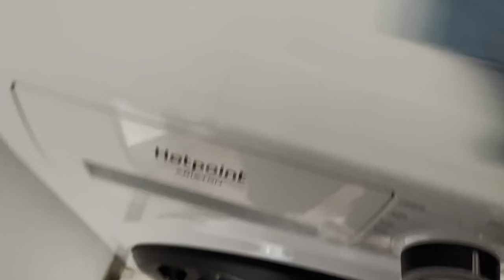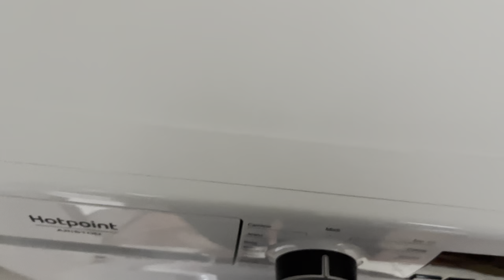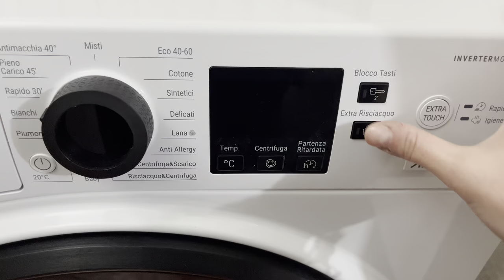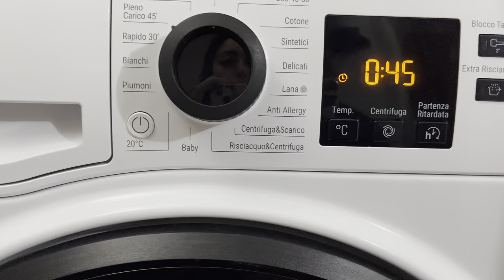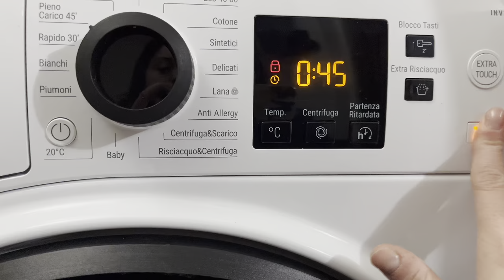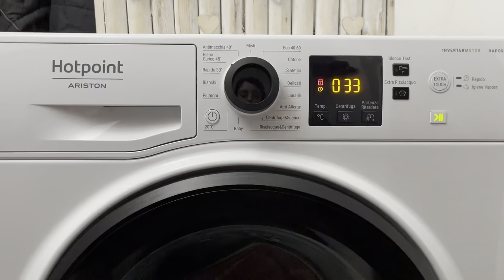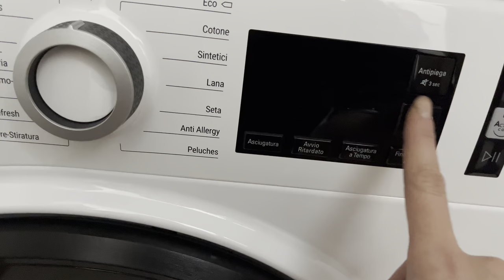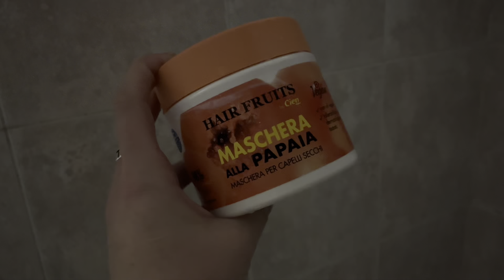🎄VLOGMAS 2 ✨ LAVATRICE E ASCIUGATRICE CONSEGNATE 🚛 Proviamole insieme 🫶🏻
Benvenuto in un nuovo vlogmas! Vi adoro tesorine ! smakkkk!!!

🫧 One floor S5

(Valido per S3, S5, S5 Pro 2 e S5 combo power kit, valido fino alle 23:59 del 27 novembre.

🫧 Carpet One

(Valido per Carpet One, valido fino alle 23:59 del 27 novembre)

Baci

Roby